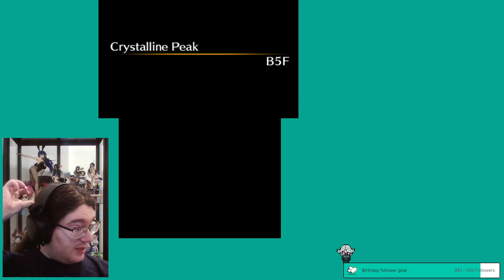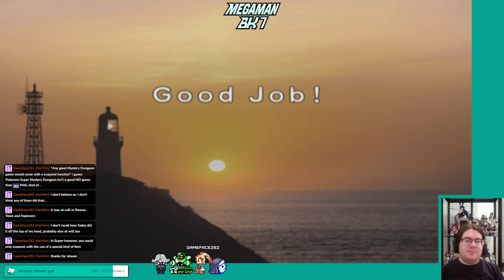Water Temple There, Ice Temple Here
This one felt like much better progress despite not reaching the end of the dungeon.